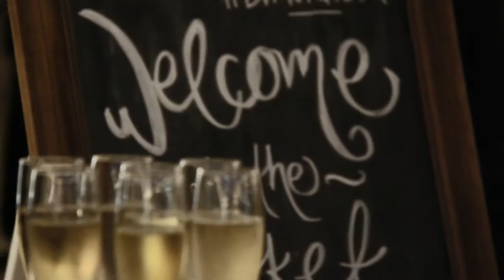The Village Market Feast 2015 short clip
In April 2015 Burnside Village held the first Market Feast long table dinner event. This 4 course meal was prepared using produce from Burnside Village retailers cooked by local cooking School Sprout Cooking School. 10% of all ticket sales went to our charity partner, Team Kids supporting the Women's & Children's Hospital Foundation. Music on the night was played by local acoustic musician Christian Andrew.